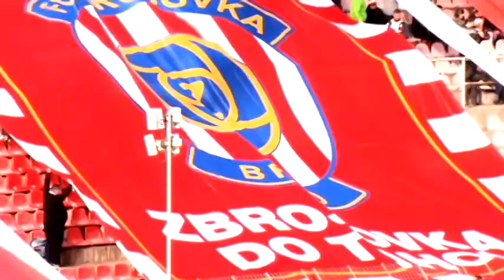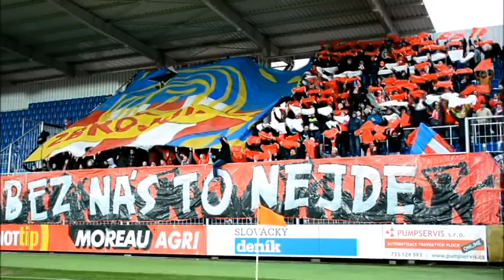FC Zbrojovka Brno 2015/2016 - Hoši děkujem !!!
Po skvělé sezóně která málem skončila až v Evropské lize chci tímto videem poděkovat všem fanouškům,majitelům a zaměstnancům Zbrojovky a v prvé řadě trenérovi a hráčům !!! Borci děkujeme za krásné chvíle a zážitky v sezoně a příští sezóna už bude pohárová !!! Hoši děkujem !!!